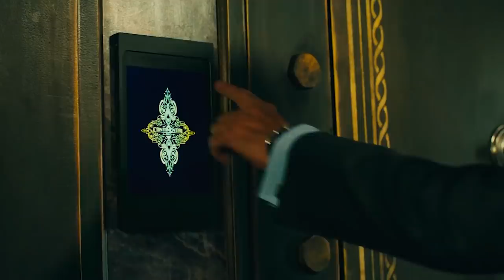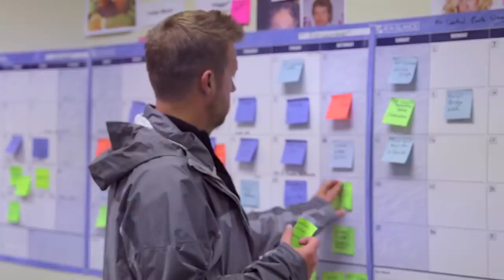25 John Wick Facts That Will Blow Your Mind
Did you know any of these awesome secrets and crazy facts about Keanu Reeves' John Wick?

Just when you thought Keanu Reeves couldn’t have a bigger trilogy than The Matrix -- in comes the little action franchise that could -- John Wick. The world assassins is full of deep mythology, great twists, and plenty of epic action moments. Now we’re going to cash in some gold coins to pull back the curtains and reveal some surprising facts about all three movies in the franchise! While John Wick movies are filled with fight after fight, they all typically lead up to an epic showdown. To help top the epic mirror fight scene in John Wick 2, the production put together a massive glass wall set inside the Continental for John Wick Chapter 3. Besides his parished wife, John Wick pretty much seems like a loner. Sure, he has a few allies throughout the trilogy, but there’s no mention of extended family. One question we have to ask -- is he released to Tommy Wick? John Wick doesn’t just kill HUNDREDS of people in the course of three movies -- he does it in style. Rivaling James Bond any day, John Wick has a suit that is both fashionable and practical. The suit jacket and pants are made with a bulletproof material.

So let’s dive into every John Wick movie to reveal some surprising fun facts about the actors, sets, and small plot details! See some clues about Chapter 4 as well! And a quick warning -- there will be MAJOR spoilers for John Wick Chapter 3 -- starting with the very first entry! Enjoy!